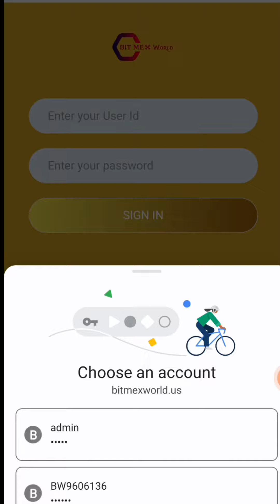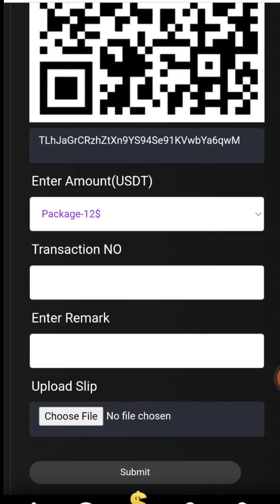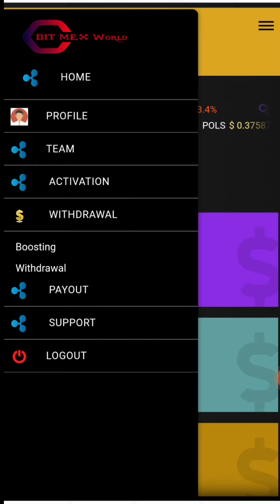BIT MEX WORLD में ID Register and Active कैसे करे जाने || AutoPool Worldwide Top Class Business Plan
💥💥 *BIT MEX WORLD* 💥💥

*दोस्तों BIT MEX WORLD को आप इग्नोर मत करो क्योंकि  यह ऐसा सिस्टम जो को आप बार बार नही मिलेगा दोस्तों यहां आपका पैसा सेफ एण्ड सिक्योर है*

*START ONLY $12*

auto pool
auto pool mlm
new launch auto pool plan
new mlm plan 2022
new launch auto pool
auto pool income in hindi
new mlm plan today
auto pool income plan in tamil
new autopool plan
new launch autopool
auto pool income kya hai
new global auto pool
mlm
today launch mlm
today launch autopool plan
global auto pool income
tallwin life
latest autopool plan
dollwin
allwinlife
pearlvine
network marketing
today launch mlm plan
gaur gyan
new autopool plan in hindi
tallwin
today autopool
tron filler
apex vine
mlm business plan
auto pool income kya hota hai
tallwin life business plan
crypto currency
earning from home ideas
earning from home in india
best earning from home
mlm plan
daily earning from home
mega business
latest tron plan
new crypto plan
auto pool income meaning
mlm fast khabar
new mlm plan in hindi
auto pool income business
vision money plan
salary based work from home
autopool income
new mlm plan launch 2022 tamil
tallvin
crownwin
new non working mlm plan
tallwin life auto pool update
auto pool update
fast autopool
allwin life auto pool income
tallwinlife
non working mlm plan india
dollwin plan in hindi
vision money
apex vine full plan
tallwin life full plan
world's no1 auto pool plan
latest auto pool plan
tallwin life autopool upgrade
new mlm plan launch on august 2022
sucesswinlife income proof
sucess win life
dixon life
metatiger
metaforce
id active process of tallwin life
tallwin boosting bord income
new decentralised smart contract
fast autopool plan
dollarwind
meta tiger
meta force
tallwin plan vs excellent future
force polygon network
tronwinbooster
zenta plan
excellent future full plan
metanixx auto pool
sure and pure solutions
new mlm autopool plan apex vine 2022
apex vine autopol plan 2022
6$ (480₹) लगाओ और लाखों कमाओ
working and non working mlm plan 2022
apex vine latest launched autopool plan 2022
itsf marketing pvt ltd
success family withdraw
success family payment
success family full plan
success family plan
success family
inr thunder payment
inr thunder business plan
inr thunder plan
inr thunder full plan
inr thunder
success family business
metanixx plan
petreon malaysia new update
pearlvine latest update
crownwin life
new launch mlm plan today
success win life vs tallwin life
alexa trade plan
crypto win life plan
crypto win life
new auto pool
single leg plan
single plan
new auto pool plan launch
tallwin life autopol
new auto pool plan 2022
auto pool updates
auto pool plan launch
single leg plan 2022
single leg plan mlm
success 678
roi plan
coming soon new plan
autopool mlm plan
success678
success
success 678 plan
success 678 mlm plan
alliance global full plan
alliance global plan
alliance global plan in hindi
alliance global ppan
auto pool income jupiter
auto pool kab aayega
autopool kab aayega
foriox plan in hindi
foriox plan
foriox full plan in hindi
foriox full plan
foriox business plan in hindi
foriox business plan
new mlm plans in telugu
autopool plan latest
apex vine plan
apex vine auto pool
best mlm 2022
100 rs mlm plan
stake it plan in hindi
2022 ka new mlm plan
wealth in life
wealth
bitby plan
pearl auto pool income
auto pool filler
tron filler plan
tronwin booster
atc tron plan
bitfiller.io plan
bitfiller.io plan